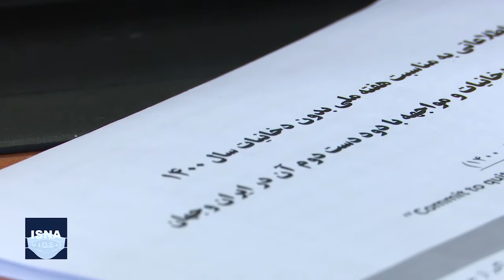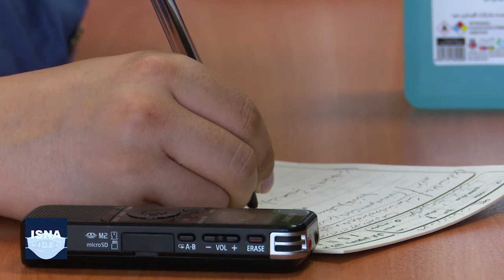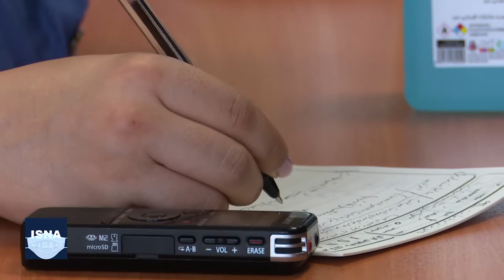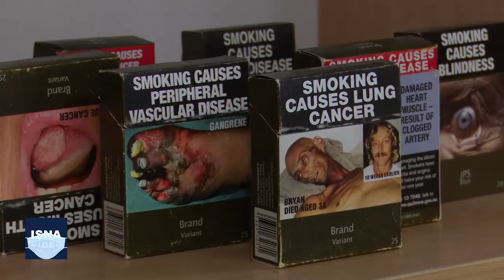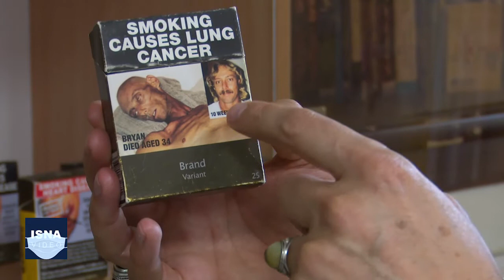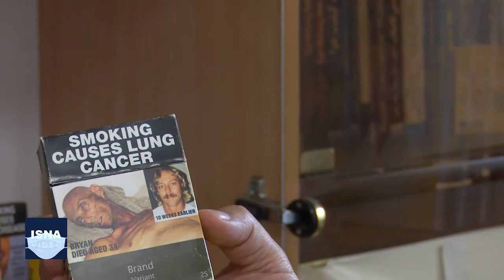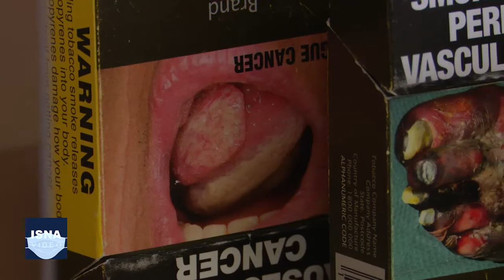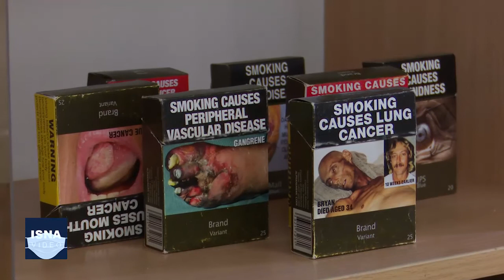مصائب مبارزه با دخانیات در ایران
رئیس دبیرخانه ستاد کشوری کنترل دخانیات وزارت بهداشت، برنامه‌های این وزارتخانه برای کاهش مصرف دخانیات در کشور را تشریح کرد و همچنین درباره مشکلات و موانع اجرای قوانین کنترل دخانیات توضیحاتی ارائه کرد. بهزاد ولی‌زاده به شعار سازمان جهانی بهداشت یعنی «تعهد برای ترک دخانیات» اشاره می‌کند و می‌گوید عمده برنامه این ستاد برای کنترل دخانیات در ایران و اجرای کنوانسیون کنترل دخانیات و قانون جامع مبارزه ملی با دخانیات، بر شش محور اصلی کاهش تقاضا و سه محور کاهش عرضه استوار است.